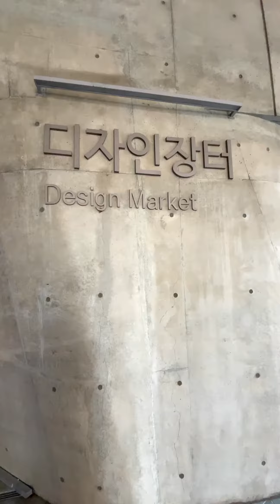DDP, Seoul, September 2022